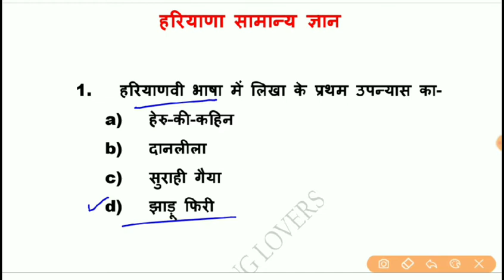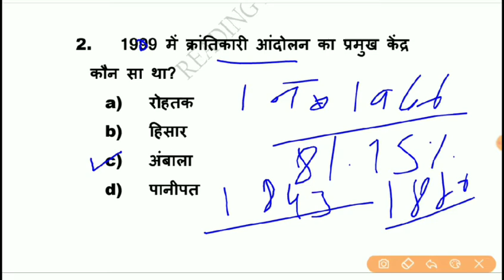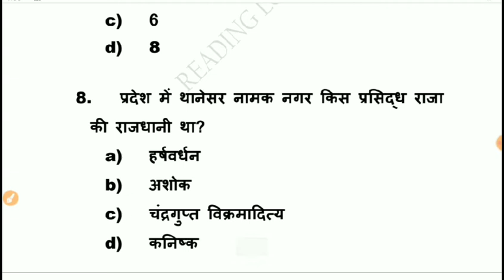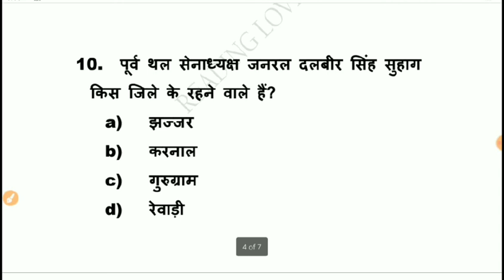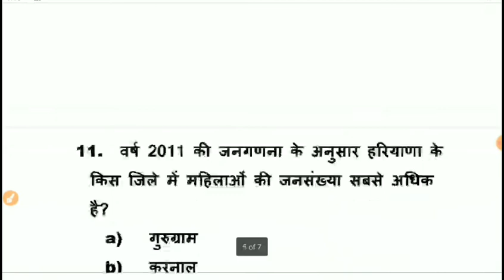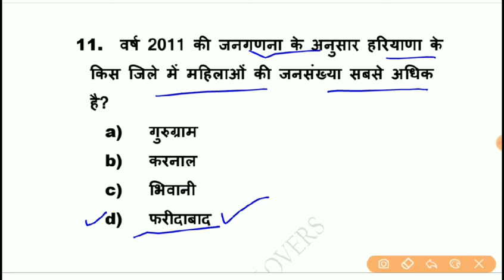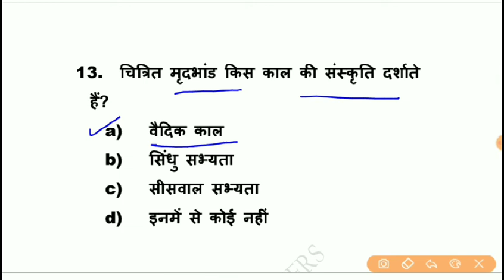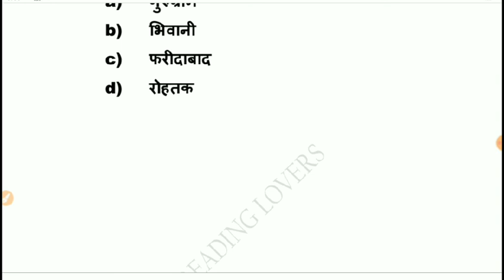haryana GK. haryana gk question.haryana gk for hssc exam l hssc gk for gram sachiv l hssc police gk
HTET TGT PGT PRT POLICE ANGANWARI CLERK GROUP-D JE PATWARI GRAMSACHIV ALL HSSC EXAMS. दोस्तों इस वीडियो में मेरे द्वारा हरियाणा करंट अफेयर्स के महत्वपूर्ण प्रशन करवाए गए हैं।अगर आपको हमारे क्वेश्चन अच्छे लगते हैं तो हमारे चैनल को सब्सक्राइब करें लाइक करें और साथ में बैल वाले आइकन को दबाना ना भूले जिससे आपको हमारे आने वाली वीडियो की नोटिफिकेशन मिलती रहेगी। इस वीडियो की पीडीएफ आप हमारे टेलीग्राम ग्रुप से भी प्राप्त कर सकते हैं। इसका लिंक आपको डिस्क्रिप्शन में मिल जाएगा।

TAGS

1)
2)HARYANA_POLICE_GK
3)HARYANA GENERAL KNOWLEDGE
4)HARYANA GK
5)HARYANA GK IN HINDI FOR HSSC
6)HARYANA GK IN HINDI
7)HARYANA GK 2021
8)HARYANA GK QUESTION
9)HTET gk
10)HR GK
11)HARYANA GK FOR HTET TGT